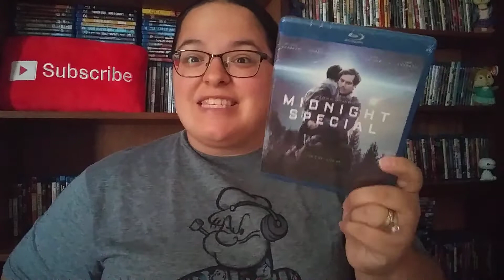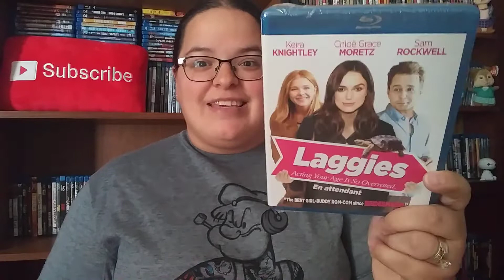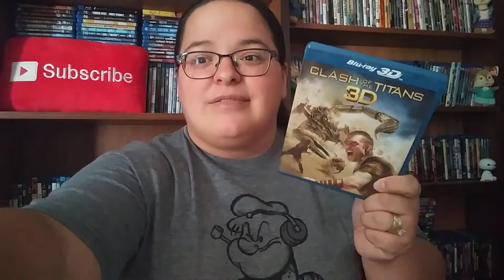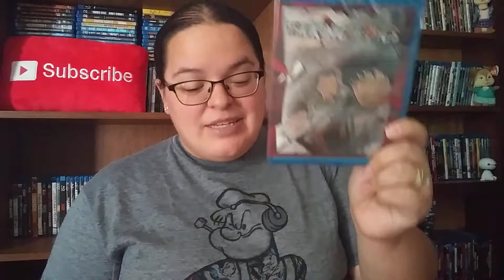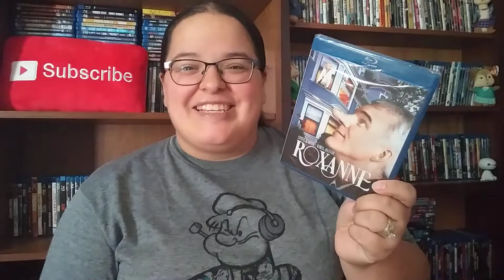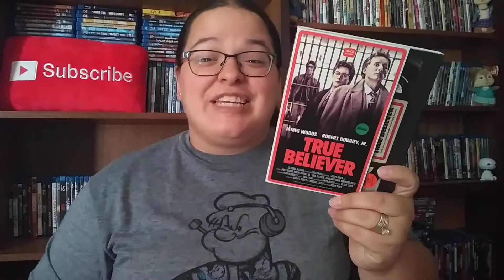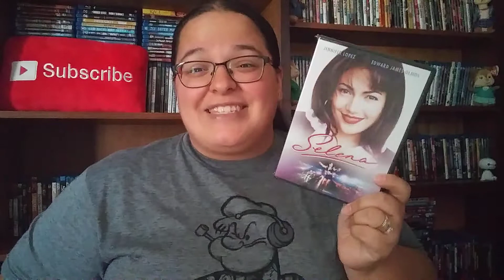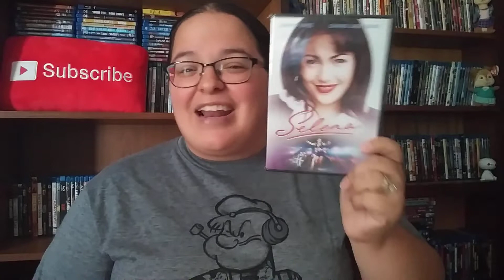Humongous HamiltonBook Haul *40 Titles*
My Movie Wishlist: